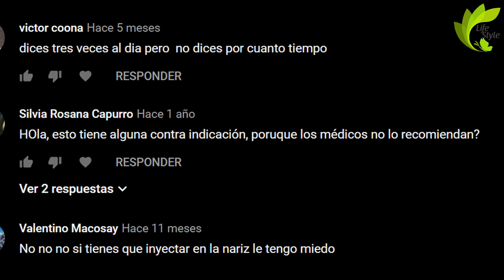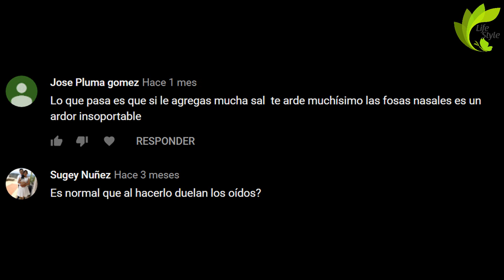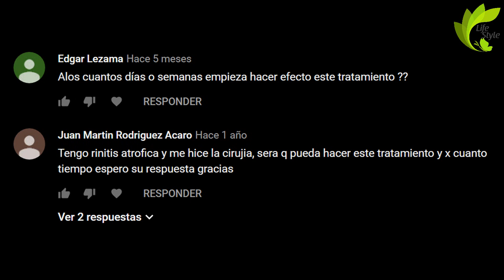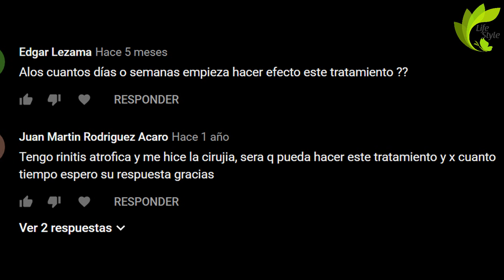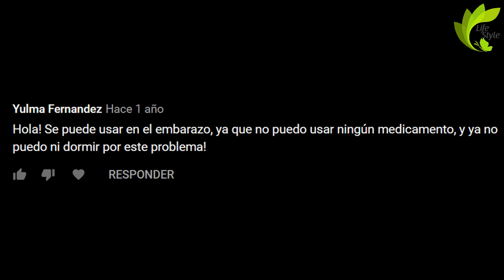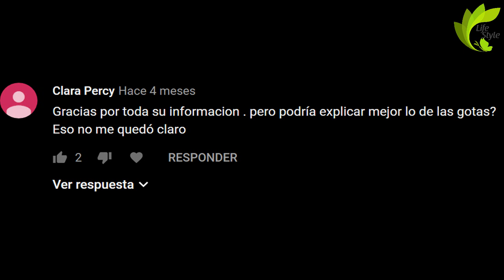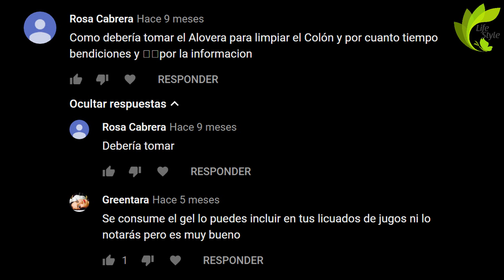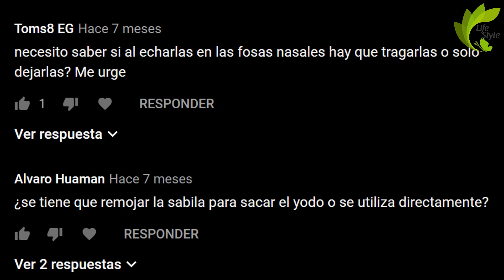SAL MARINA Y ALOE VERA PARA REMEDIAR LA SINUSITIS Y RINITIS - RESPONDIENDO PREGUNTAS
Respondiendo preguntas sobre los lavados nasales. padeces de sinusitis o rinitis? con la ayuda de este video podrás resolver tus dudas. El aloe vera funciona para eliminar la sinusitis. Lavados con sal marina para acabar con alergias, sinusitis, rinitis.